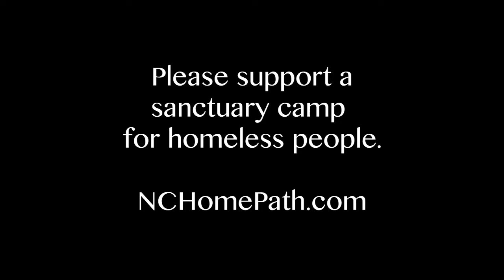Go Away Song v2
Jamming in Pioneer Park with Vadi Zaitsev and Tom Durkin.